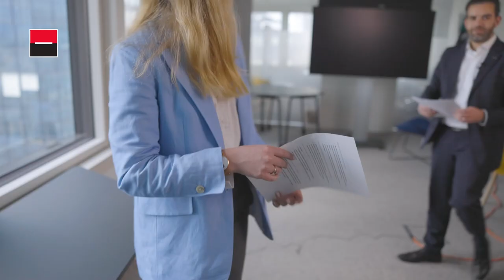Découvrez les témoignages de Catherine, Auditrice IT et Marouane, Manager d’Audit IT